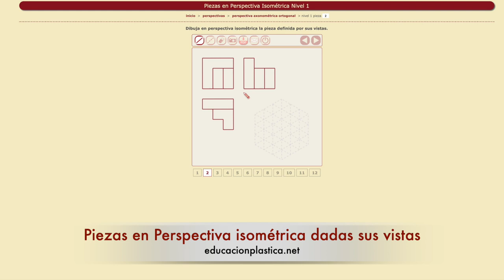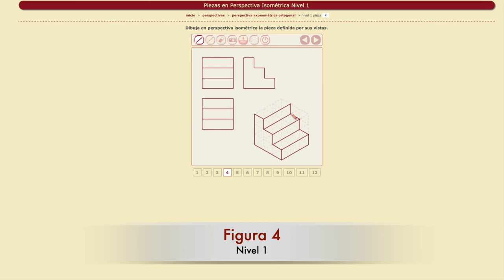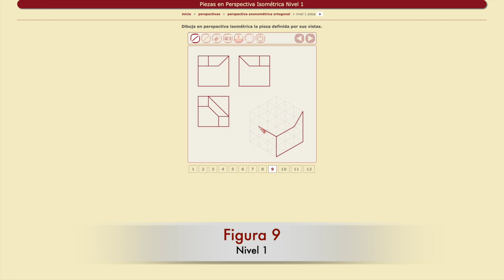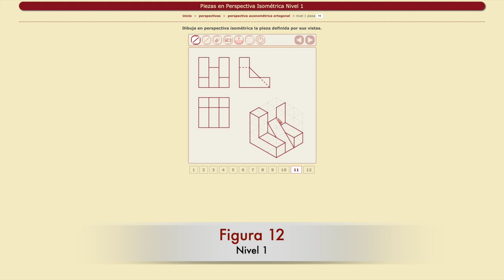Representación isométrica de figuras dadas sus vistas principales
4 ejemplos de resolución de ejercicios de trazado de piezas en plantilla isométrica a partir de las vistas principales de un objeto.

Éstos y más ejercicios se puede realizar de forma online en:
Ejercicios de perspectiva isométrica 1